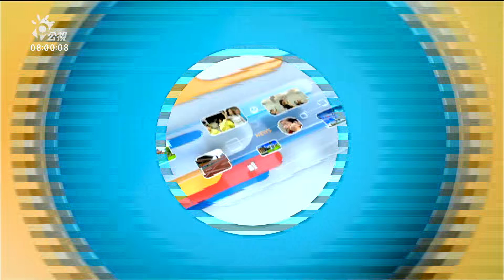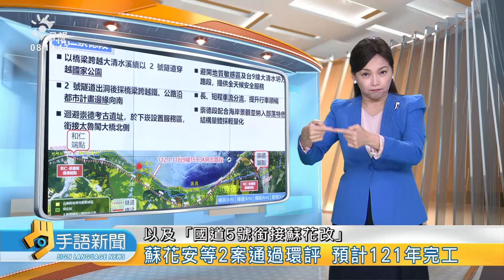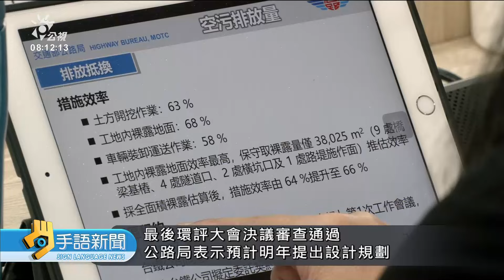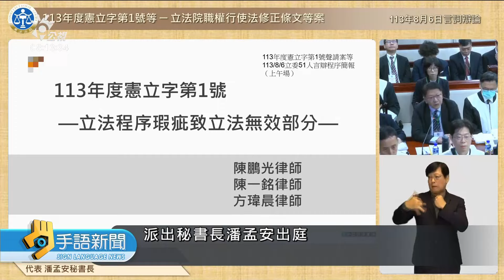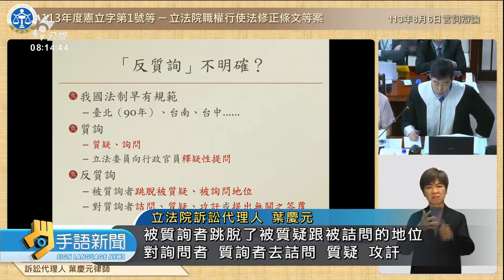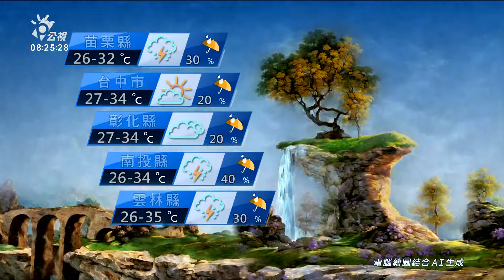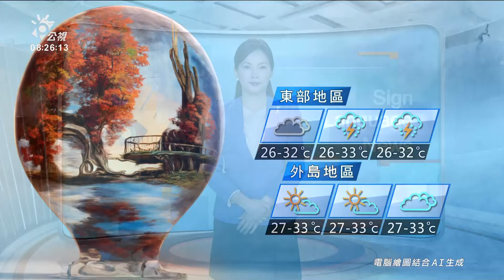20240807 公視手語新聞 完整版｜蘇花安、國5接蘇花改 兩案環評通過 121年完工